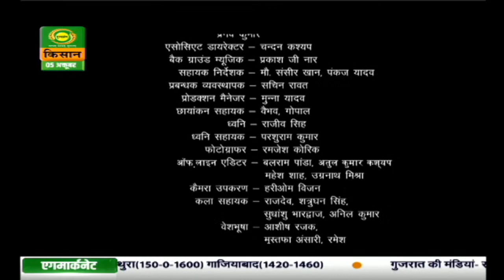किसके रोके रुका है सवेरा | Kiske Roke Ruka Hai Savera | Episode- 31| Oct.05, 2020